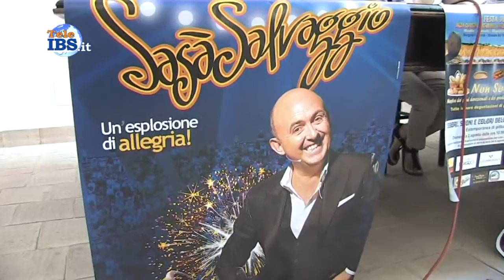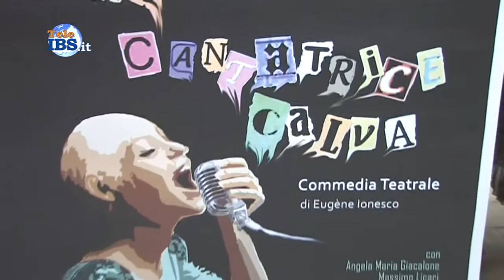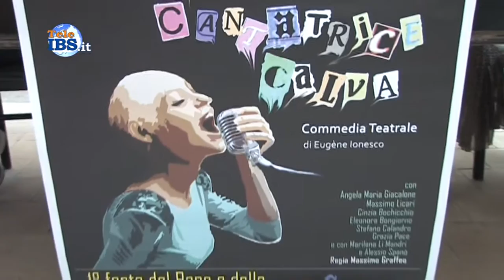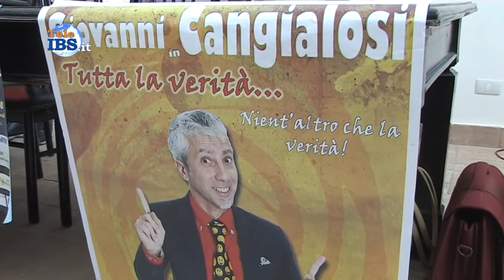2015-07-31 Borgata costiera festa del Pane conferenza stampa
Borgata costiera festa del Pane conferenza stampa